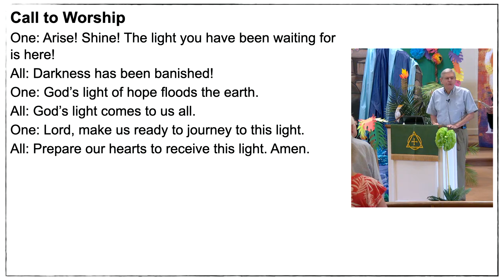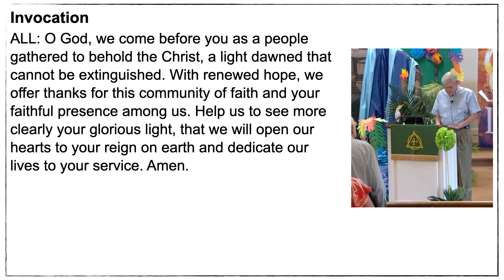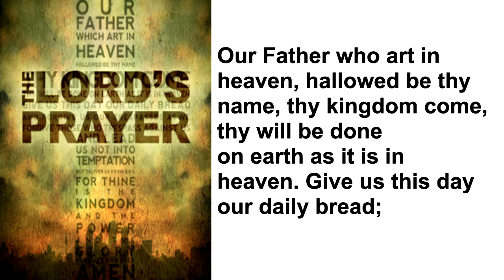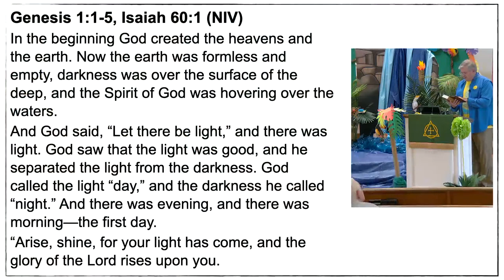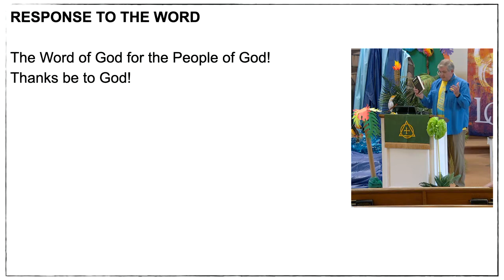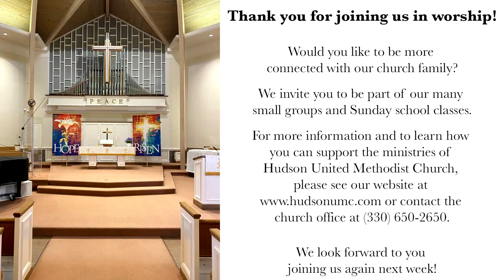7/31/2022 - Hudson United Methodist Church Online Worship Service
Hudson United Methodist Church
Online Service 7/31/2022
Location: Hudson, Ohio